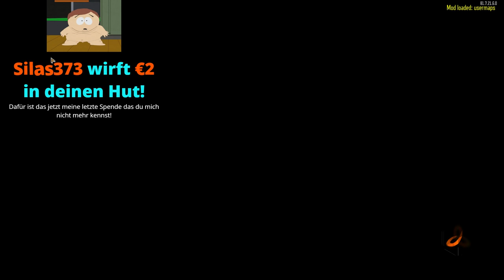Black Ops 3 Zombie Mode Custom Zombies Deutsch - Lara Croft and Hello Kitty Zombie Map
Let's Play Call of Duty Black Ops 3 Zombie Mode Revelations German kaufen
Let's Play Call of Duty Black Ops 3 Zombies Gorod Krovi Deutsch Playlist

Call of Duty Black Ops 3 Zombie Mode Deutsch - Let's Play Call of Duty Black Ops 3 Zombie Mode Deutsch - German/Deutsch Walkthrough Gameplay
Let's Play - Call of Duty Black Ops 3 Zombie Mode Deutsch Gameplay with Commentary (German/Deutsch)